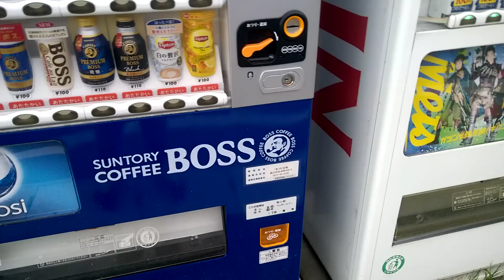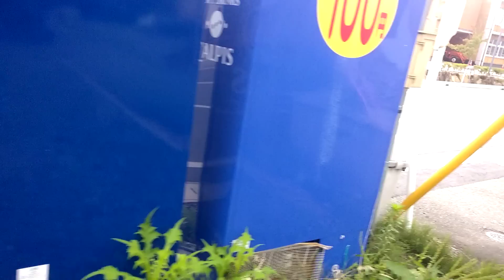ARCHIELUXURY JAPAN - Hot Coffee in the Morning Nippon Style Vending Machines